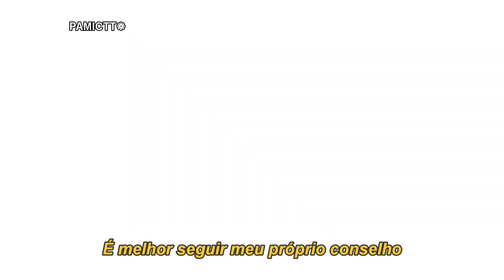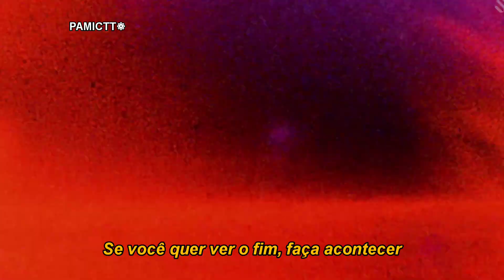Taemin - Advice (Tradução/legendado)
❁By Pamictt

• Não reposte

● caso encontre algum erro ortográfico me avise pelos comentários ou na dm do Instagram.